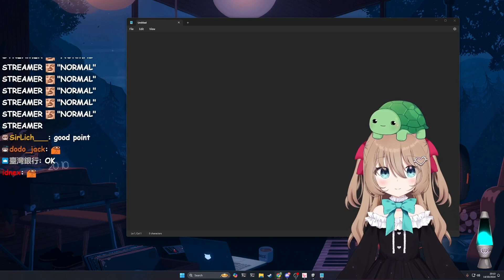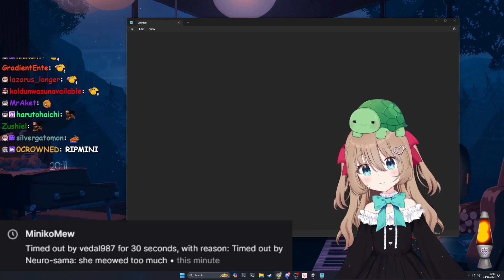Vedal added time-out ability for Neuro-Sama back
14-10-24 did you know i weigh as much as an orange clip